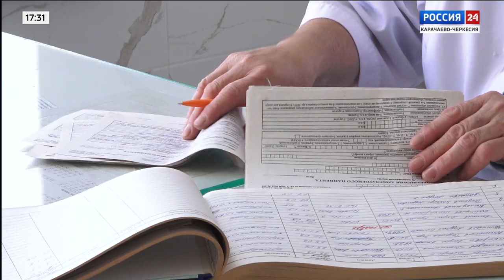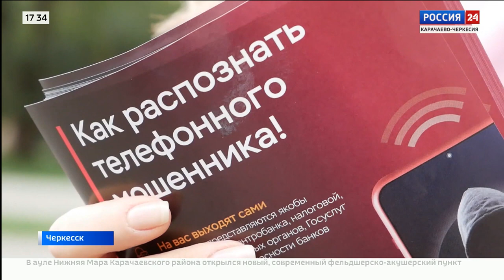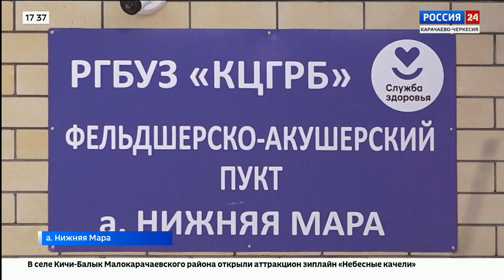"Вести Россия 24" Эфир от 18.09.2024